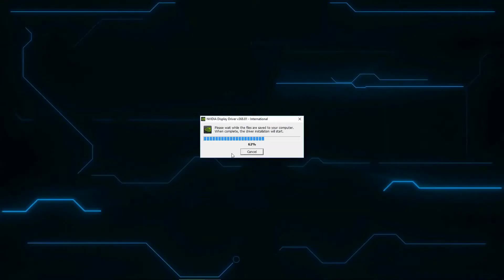当你拥有XXX系列的素材 What it feels like to get a material